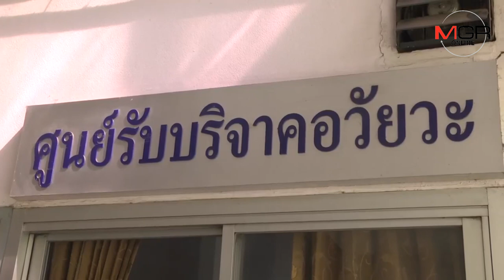สาธุ!หนุ่มเบญจเพสบริจาคหัวใจ-อวัยวะช่วยได้ถึง 4 ชีวิต “หมอหนู”บินส่งหมอผ่าตัดถึงเชียงใหม่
รัฐมนตรีว่าการกระทรวงสาธารณสุข นำทีมแพทย์จุฬาฯ ผ่าตัดหัวใจจากผู้บริจาคอวัยวะถึง รพ.นครพิงค์ เชียงใหม่ นำไปช่วยเหลือผู้ป่วยด้านหัวใจ